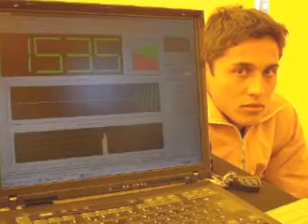Planeta Som - Pinda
Competidor na categoria profissional 1 sub de 15